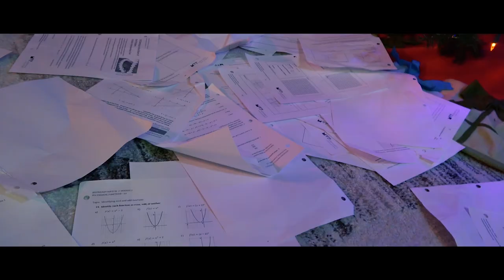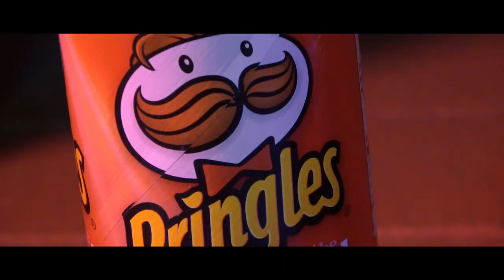Anex - IT'S CHRISTMAS TIME! (Official Music Video)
It's Christmas Time! - Anex : NOW OUT ON EVERY MUSIC STORE! Listen Today (Link down below)

I wanna thank everyone who supported me this year with my music! I wanna give a big shoutout to all my friends out there, and I hope you have an awesome Christmas and New Years!

LYRICS
Chorus 1 :
IT’S CHRISTMAS TIME (YAH)
IT’S CHRISTMAS TIME (YAW)
IT’S CHRISTMAS TIME (HUH)
Bring down the tree and give me the lights
Ho ho ho, welcome to my chimney bro

Verse 1 :
Dear Santa, I can explain
I make the weather go down in a drain
I still watch about the little boy on the train
Call me a gift that you couldn’t contain
I dance around your tongue, on the pole
Got stuck in the snow, I’m on a roll
Looking for the gifts, on patrol
BAH HUMBUG not my soul
The bells jingle, voices mingle, and all I want for Christmas are pringles!
His name is Nicholas, Saint but ridiculous, comes to your mall not your house
Suspicious Imma slide down the sleigh through the snow
faster than a reindeer and his red nose

Verse 2 :
Oh no I’m a naughty kid now
Making me a star but I’m on the tree now
I let it snow, let it snow, but the weather outside is frightful
Grabbing all the candy canes that’s delightful
ANEX THE RAPPER
I’m a cringy boy they say
I’m not made of flows
But the children know
How I came to rap one day (OMG)
I’m the cozy sheet on your body, you’re the broken ornament or gingerbread man you made that’s soggy, saying how the 25 of December makes Halloween look foggy

End Verse :
Yah ay
Taking more shots than your dad’s old camera
Yah ay
Slipping on ice can’t skate with stamina
Yah ay
Elves are working with this on the radio
Yah ay

Yo this is ANEX what up

It’s that time of the year again when
You can smile and laugh all day cos
It’s time to share that Christmas spirit yeah